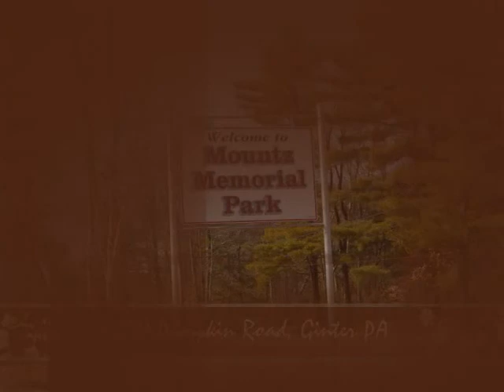Mountz Memorial Park, Ginter PA - Pennsylvania Wilds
February 28, 2012 - Mountz Memorial Park in Ginter/Janesville PA area. Lots of quacking and honking going on. Not quite Spring but the ducks and geese are ready. Lake/Reservoir for fishing and small boats, canoes, swimming off pier. Handicapped accesible fishing dock. Stream off waterfall for children to fish, annual fishing derby. The covered Pavillion can be rented for special occasions. Also areas for camping and barbeque. Restrooms. Basketball and tennis courts, area for volleyball. Right next to a little league and softball field. Part of the the PA Wilds project.